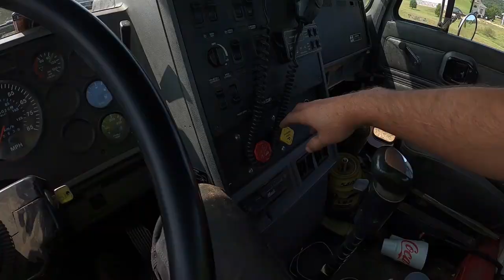Fixing grade on a pond dam hauling off a burn pile and installing a new driveway entrance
Lot of stuff to do and a short time to get it all done. using the skid steer, 140 and Mack truck to clean up a mess.